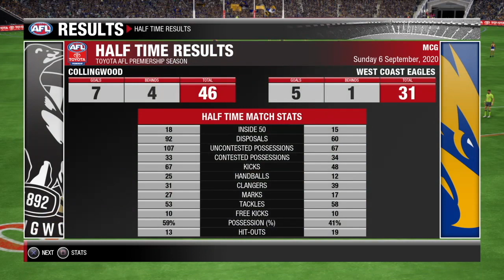QUALIFYING FINAL VS COLLINGWOOD | AFL Evolution 2 Career Ep #24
After a gut wrenching round 23 loss to the Bulldogs, the Eagles slipped to third on the final ladder, and thus travel to the MCG to take on their rivals Collingwood in the first Qualifying Final.